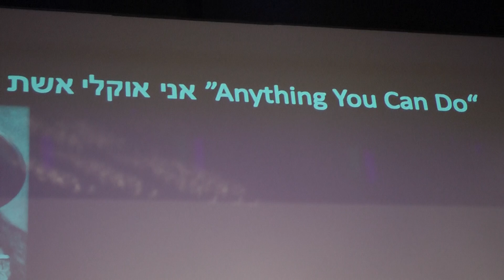Anything You Can Do - גילה חסיד ויוסי נבו ב'יאצק מהסרטים - סביון 30.3.17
מפיקה - אסתי דוד
מנהלת מוסיקלית וזמרת - גילה חסיד
עוזי רוזנבלט - וירטואוז אקורדיון
מנחה - מרגלית טובי
זמר וחליל - מאיר ברבי
תופים - שי זלמן

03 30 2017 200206